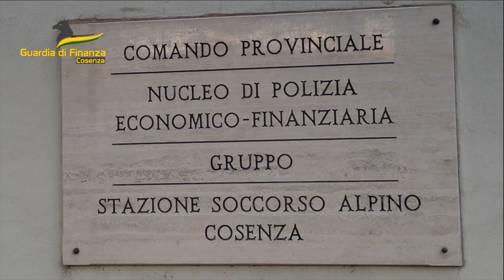Gdf Cosenza: Sequestrati oltre 550.000 prodotti natalizi